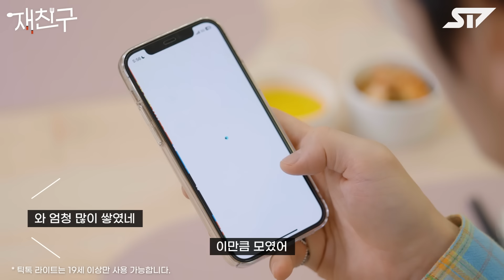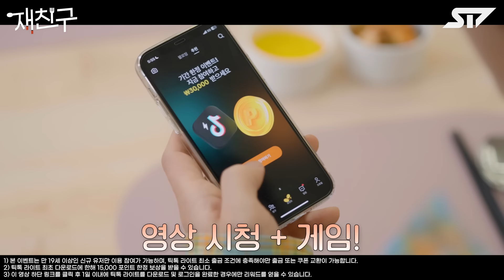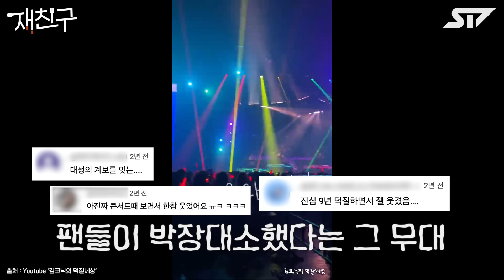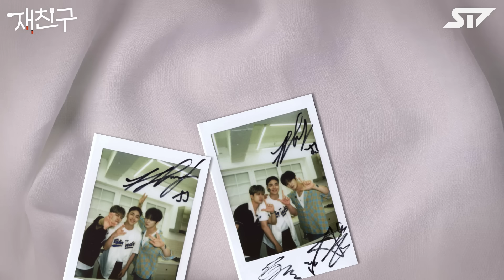[SUB] (군대) 먼저 가는 사람 아직 남은 사람 | 재친구 Ep.54 | 아이콘 김재중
내친구들을 위해 15,000 포인트를 틱톡 라이트가 쏜다 🧡
9/19일부터 10/2일까지 단 2주 동안! 내친구들을 위한 이벤트🎁
지금 바로 위의 링크로 다운로드 받고 15,000 포인트 받아 가세요!

숏폼 맛집 틱톡의 NEW 서비스, 틱톡 라이트!
획득한 포인트는 캐시로 교환 가능! 🪙
네이버페이를 통해 일상에서 편리하게 사용할 수 있습니다.

+추석 특별 이벤트도 진행 중입니다 🧡
9월 19일부터 22일까지 총 15억 포인트를 선물하니 놓치지 마세요!

세대 초월 김재중 친구 만들기 토크쇼 재친구 😎
재친구 시즌3의 열세 번째 게스트는 아이콘 송윤형&구준회

데뷔 9년만에 솔로 앨범으로 돌아온 아이콘
직속 선배 따라 트롯에 관심 많은 윤형과
자유로운 락의 매력에 푹 빠진 준회
안 맞지만 잘 맞는 두 사람과 함께해요!

본 콘텐츠의 내용과 부합되지 않는 내용의 댓글은 지양해주시기 바랍니다
Please avoid comments that are not related to this content